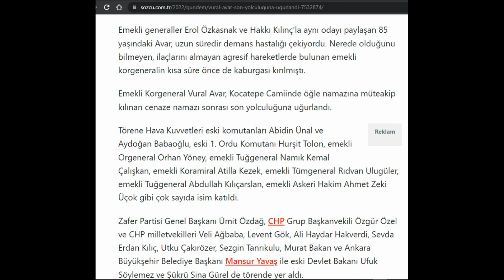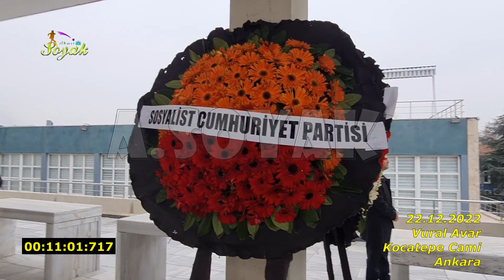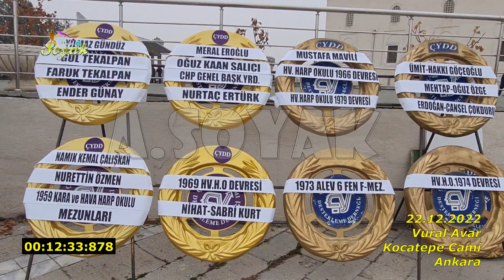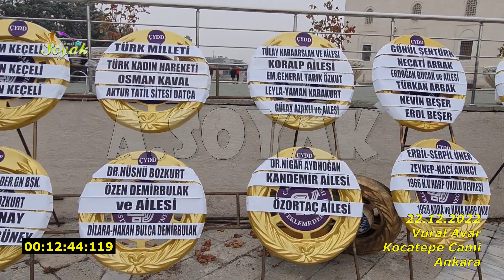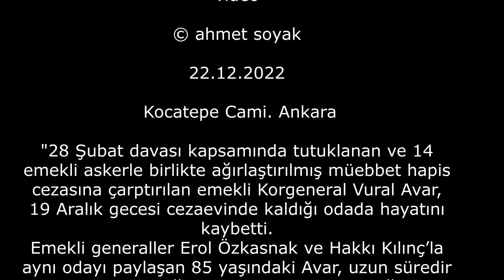28 Şubat hükümlüsü emekli Korgeneral Vural Avar 'ın cenaze namazı (22.12.2022)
Kocatepe Cami. Ankara
"28 Şubat davası kapsamında tutuklanan ve 14 emekli askerle birlikte ağırlaştırılmış müebbet hapis cezasına çarptırılan emekli Korgeneral Vural Avar, 19 Aralık gecesi cezaevinde kaldığı odada hayatını kaybetti.
Emekli generaller Erol Özkasnak ve Hakkı Kılınç’la aynı odayı paylaşan 85 yaşındaki Avar, uzun süredir demans hastalığı çekiyordu. Nerede olduğunu bilmeyen, ilaçlarını almayan agresif hareketlerde bulunan emekli korgeneralin kısa süre önce de kaburgası kırılmıştı.
Emekli Korgeneral Vural Avar, Kocatepe Camiinde öğle namazına müteakip kılınan cenaze namazı sonrası son yolculuğuna uğurlandı."